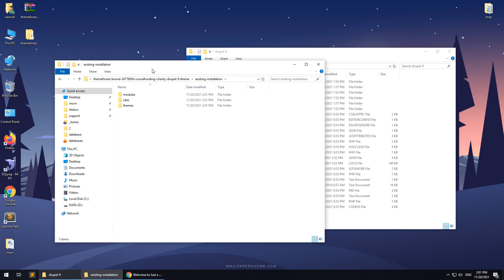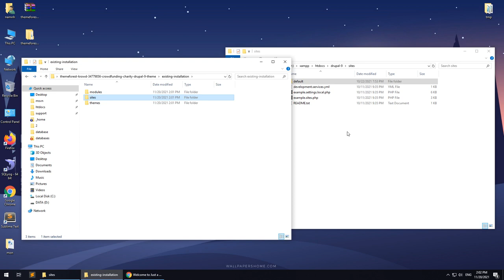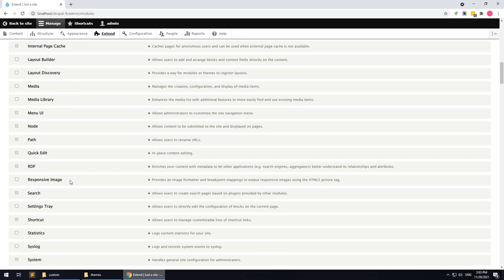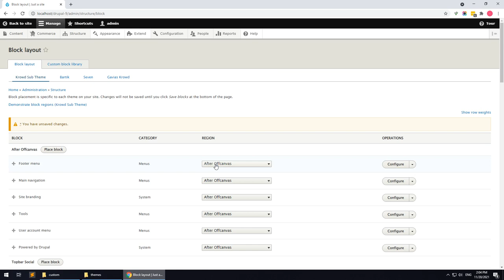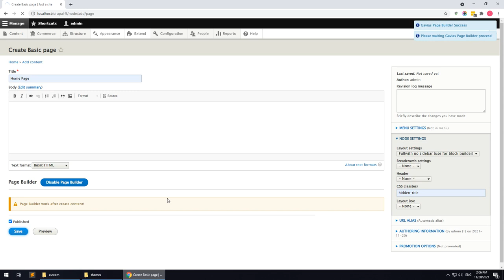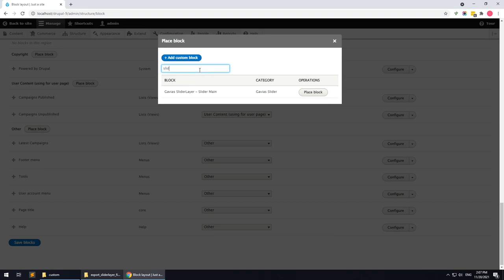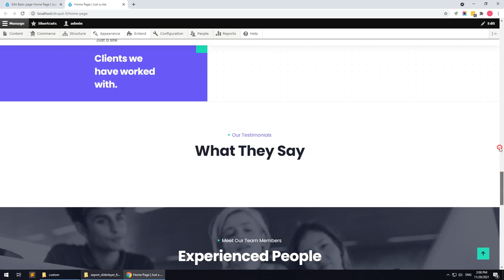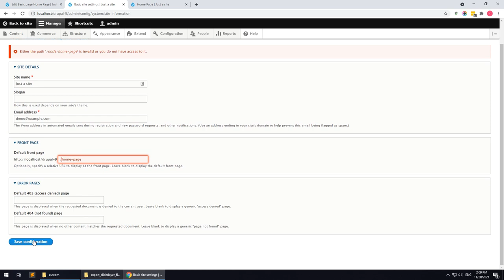Existing installation - Krowd - Crowdfunding & Charity Drupal 9 Theme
Krowd is the best Crowdfunding & Charity Drupal 9 Theme. It is clean, super flexible, fully responsive, pixel perfect, modern and comes packed with powerful options. Krowd Theme is a clean professional Drupal theme which fits for all kind of crowdfunding, charity, nonprofit, NGO, donations and all other businesses , non-profit charity website and NGO. Krowd theme is built with Gavias Page Builder, the amazing drag and drop builder allows you build professional pages in just some simple clicks. In addition, with over many elements integrated, building content is never easier. Krowd theme apply the latest web technologies: Drupal 9.x, Bootstrap 4, SASS, HTML5, CSS3, Font Awesome 5.